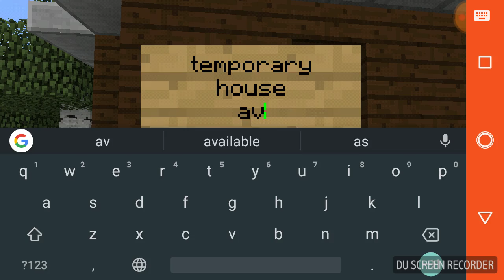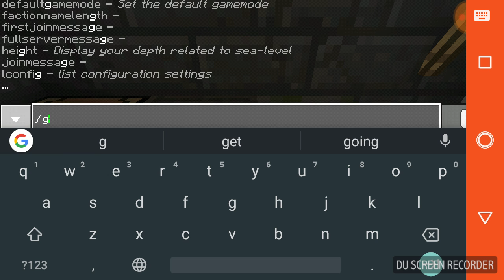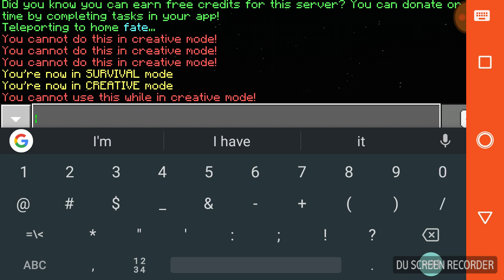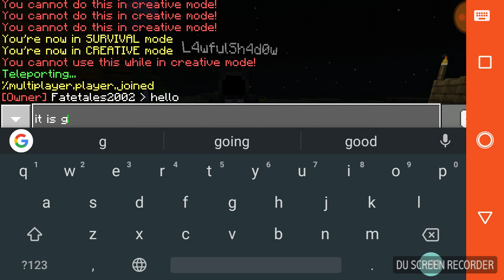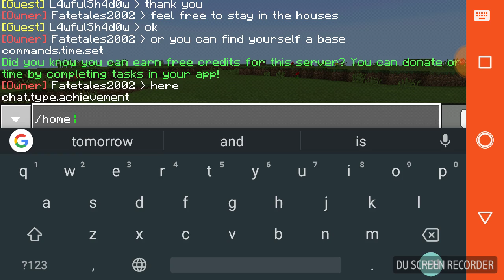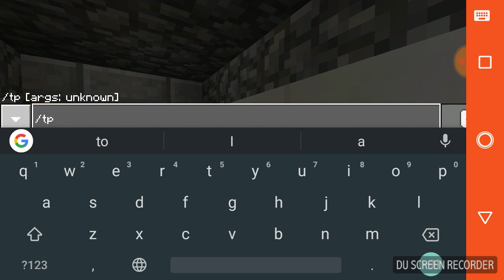Minecraft episode 20 | A new friend!!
I built a house and met a friend on the server! What fun!

IP: jcoi.playmc.pe : 23387